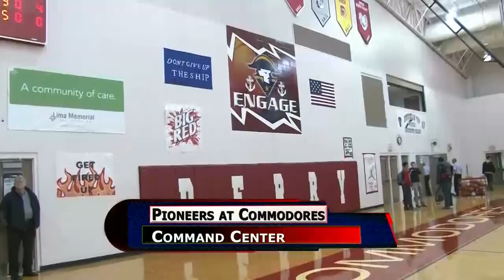Temple Christian vs Perry Girls